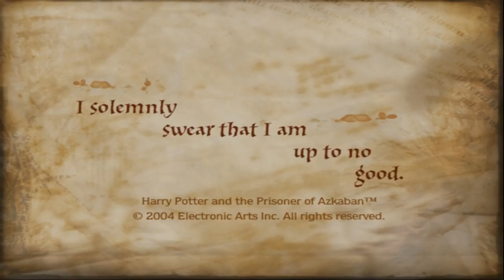Let's Play Harry Potter and the Prisoner of Azkaban (PS2) #1 - WICKED!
TONS of you asked for this, so I'm gonna do it! BLIND!